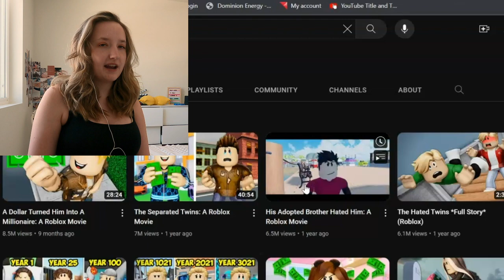The Dhar Mann of Roblox?!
Dhar Mann is known for creating inspirational videos that follow the same cheesy plotlines and today I've found his Roblox equivalent. And I react to the following content.
WARNING - Content is extremely cringey.